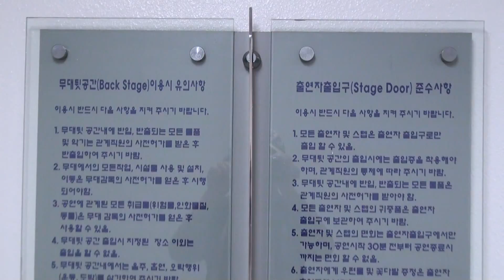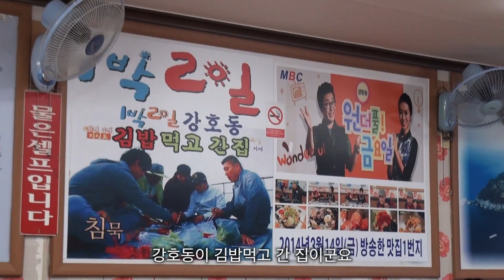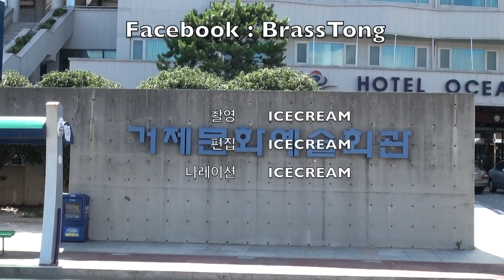브라스밴드-브라스통-블루거제 페스티벌-Full Version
2014년 8월 9일
거제 문화예술회관 야외 테라스
블루거제 페스티벌

Full Version 입니다.   재미있게 보세요.

31분 24초
Full HD(1080p)